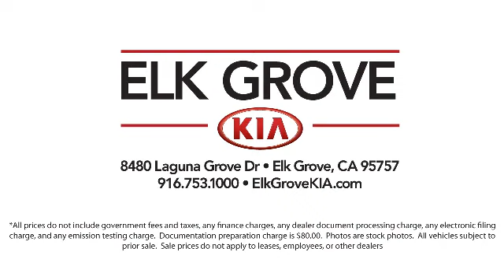2021 Kia Telluride SX Sport Utility Elk grove Sacramento Folsom Lodi Galt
2021 Kia Telluride SX Sport Utility Stock Number: GK7621 Vin:5XYP5DHC5MG158694.

8480 Laguna Grove Dr.